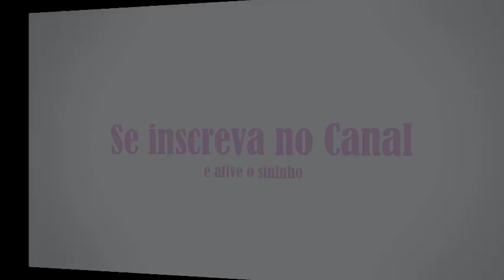O Comportamento das Calopsitas no Geral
No vídeo de hoje vou falar um pouco sobre o comportamento das calopsitas, falo do comportamento no geral e não sobre o comportamento individual de cada ave.
Conheça sua ave pois através do comportamento dela você consegue saber o que ela quer.